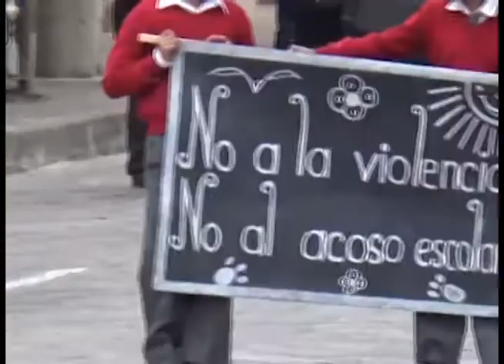Marcha estudiantil por la paz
Mientras en el país se desarrollaban marchas en contra de las políticas del gobierno, en Girón el viernes 26 de junio, también se desarrolló una marcha denominada de la paz, que fue convocada por el Distrito de Educación de Santa Isabel y el GADM Girón.
Asistieron personal docente y estudiantes de los establecimientos educativos, tras el recorrido por la calles del centro cantonal se concentraron en el coliseo de deportes Esteban Lucero donde se cumplió un programa.
Maestros que pidieron reserva del nombre dijeron estar en contra de estas prácticas de carácter obligatorio, cuyo objetivo se debería plantear a inicios del año y no cuando esta por concluir; además, se dan justo cuando en el país existen controversias.